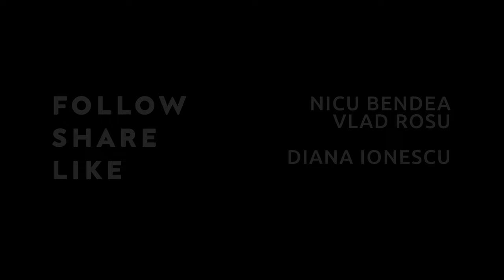Românii și grătarul de 1 Mai :)